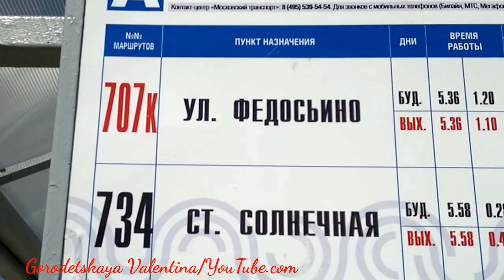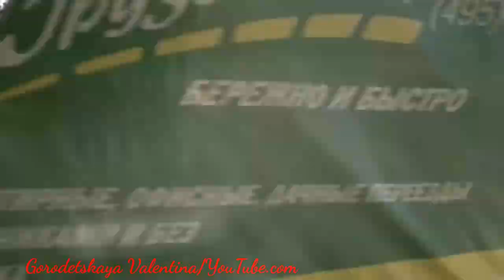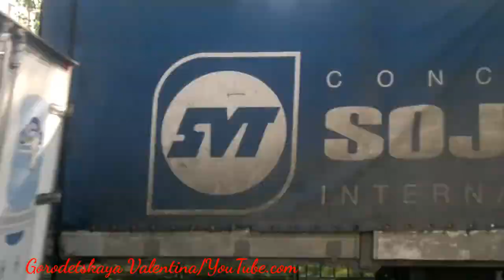Автобус 707к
Станция метро "Саларьево" - "улица Федосьино" (район "Солнцево").